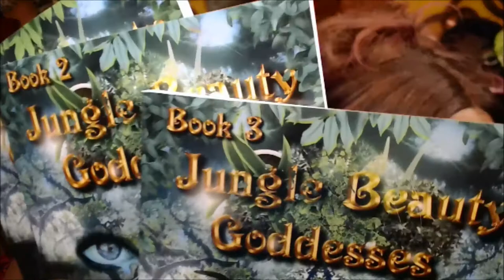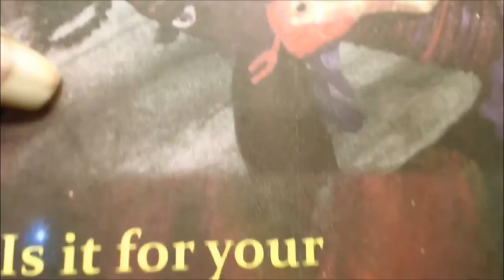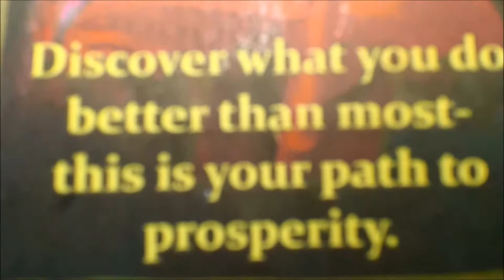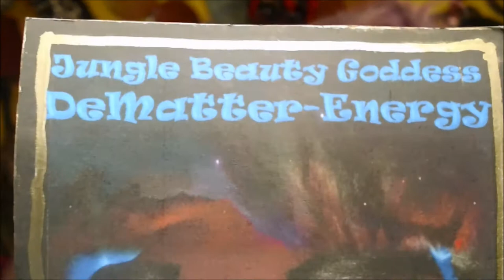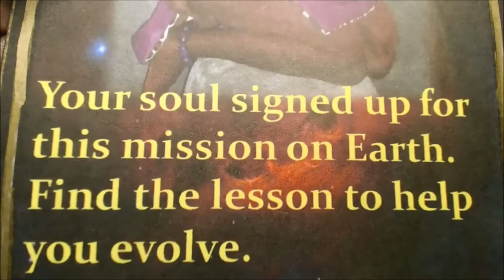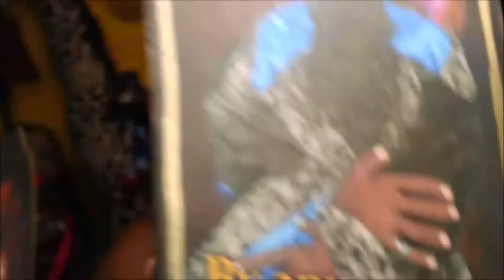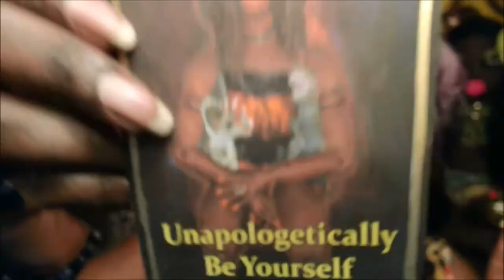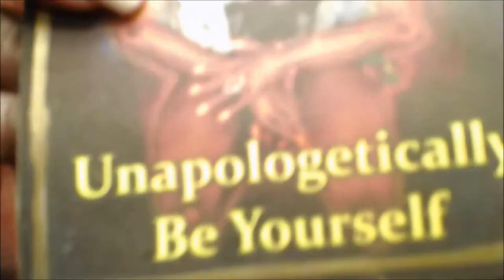Inner Leo Lion August 2020 Spiritual Guidance – Pick A Card - Jungle Beauty Goddesses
Inner Leo Lion, Zodiac Sign,  August 2020 Spiritual Guidance – Pick A Card- Astrology Reading Jungle Beauty Goddesses Messages
3:40   ~   1  Brown & Beige Divine Feminine Butterfly
14:55  ~ 2  Pink & Black Tiger  Divine Feminine Butterfly
29:14 ~  3  Cheetah Blue  Divine Feminine  Butterfly

Hello Dollings,